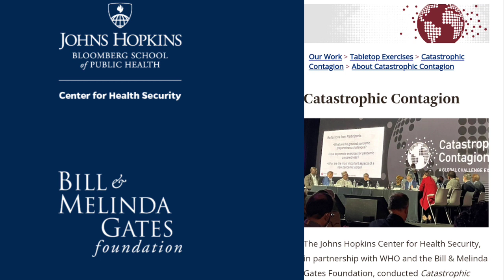BILL GATES AGAIN PANDEMIC EXERCISE A PANDEMIC THAT WILL MAILY AFFECT CHILDREN AND YOUNG PEOPLE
WITH OUT SHAME THEY TELL YOU WHAT'S GOING TO HAPPEN